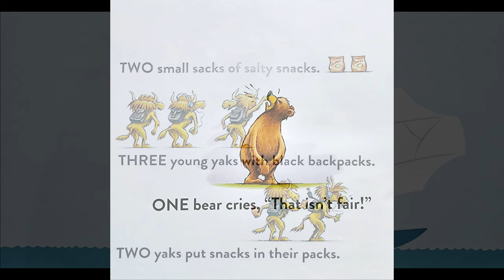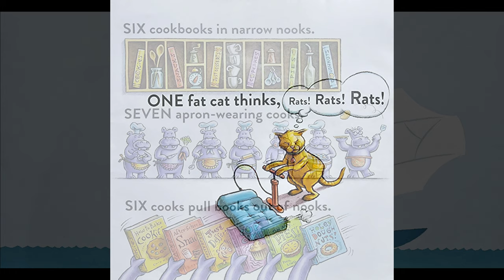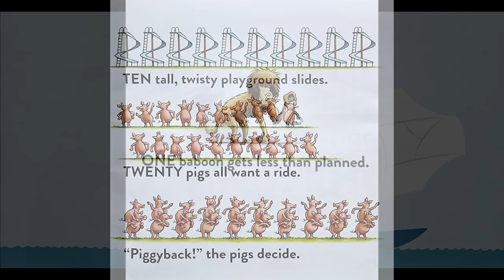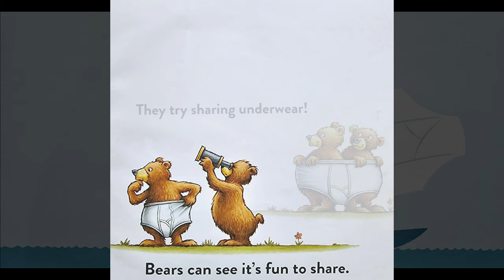One Big Pair of Underwear - A Children's Book about Counting and Sharing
Written by: Laura Gehl
Illustrated by: Tom Lichtenheld

Please support the author by purchasing the book for your classroom or personal library.

Count and share with...underwear! Come along on a zany adventure with hilarious pictures from the New York Times bestselling illustrator of Goodnight, Goodnight, Construction Site.
What's one thing that two bears, three yaks, four goats, and six cats have in common?

They hate to share.

But look out--here comes a pack of twenty pigs ready to prove that sharing makes everything twice as fun!

Teaching Tips
- Counting
- Animal Identification
- Even and Odd
- Rhyming Text
- Social Skills
- Manners